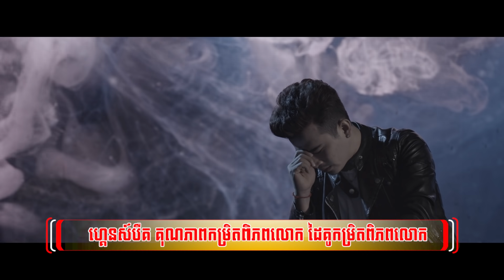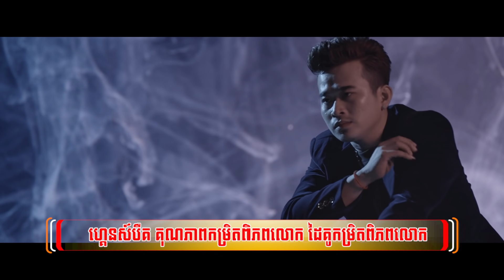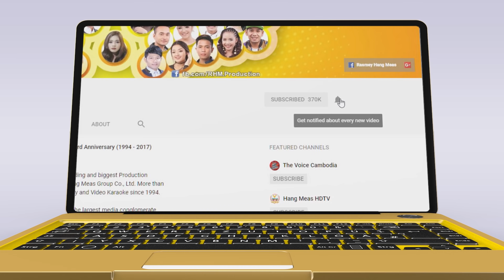បងក្រអូនការជាមួយគេទៅ - (ចាន់ កូម៉ែន) - [LYRIC VIDEO]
មកដល់ហើយ! បទដំបូងរបស់ ចាន់ កូម៉ែន ចេញមកចាក់ដោតតែម្ដង!
រីករាយស្ដាប់ទាំងអស់គ្នា!
🎬 LYRIC VIDEO : បងក្រអូនការជាមួយគេទៅ
► ទស្សនាវីដេអូនៅលើ YOUTUBE : youtu.be/7RyHY73Z_Ao
ច្រៀងដោយ៖ ចាន់ កូម៉ែន
និពន្ធទំនុក​ច្រៀង៖ ជុំ សំអង
និពន្ធបទភ្លេង និង សម្រួលតន្រ្តី៖ សាន់ សុវណ្ណឌីន
ដឹកនាំសម្ដែង៖ ជា ឧត្ដម
ថតដោយ៖ ភឿង សុភ័ក្ត្រ
កាត់ត៖ ផុន រិរៈ